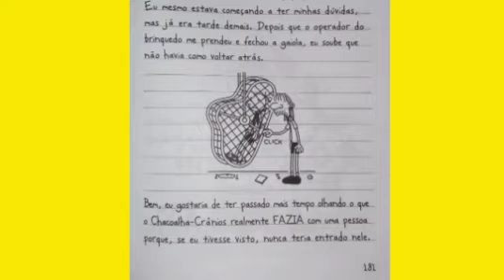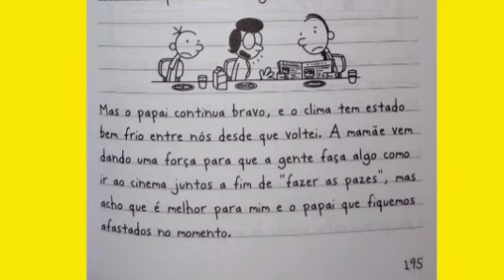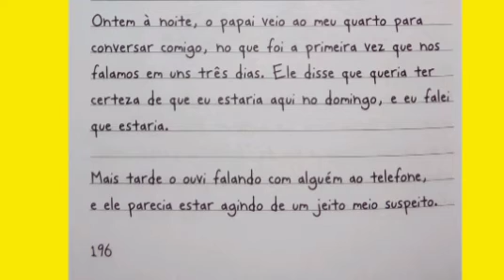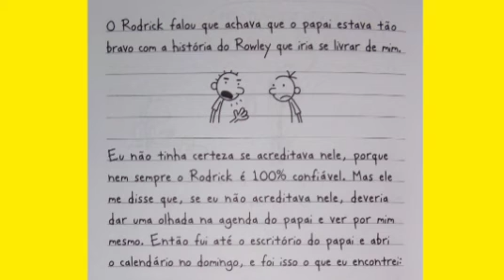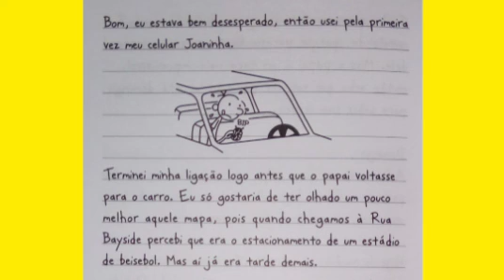DIÁRIO DE UM BANANA | Dias de Cão | Vídeo 6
Olá galera 😄✌ tudo bem com vcs? 😉✌

Esse é mais um áudio do livro mais pedido pela galerinha que adooora as confusões desse garoto que só passa apuros: o Diário de um banana.

* Livro: Diário de um banana - Dias de Cão  por Jeff Kinney- VR Editora - 4° da coleção